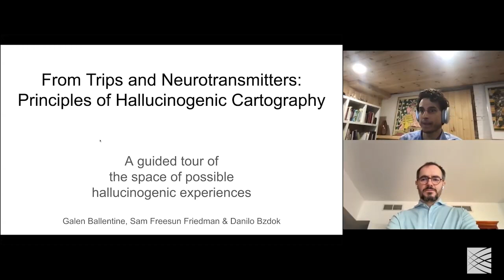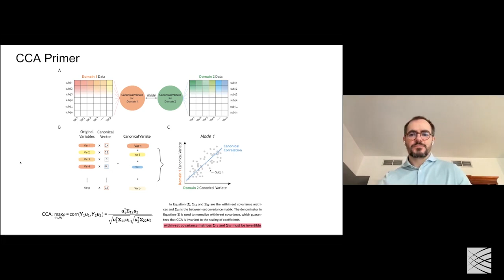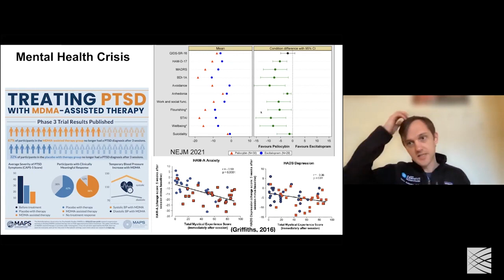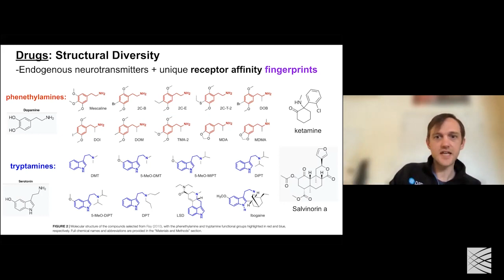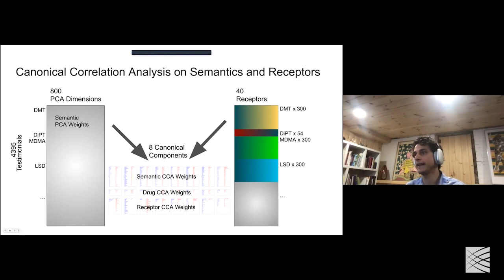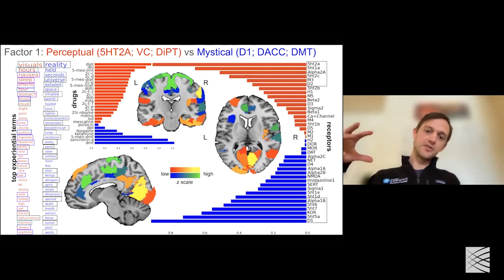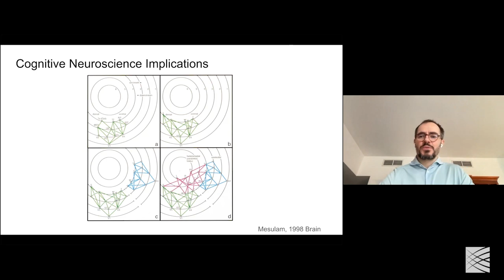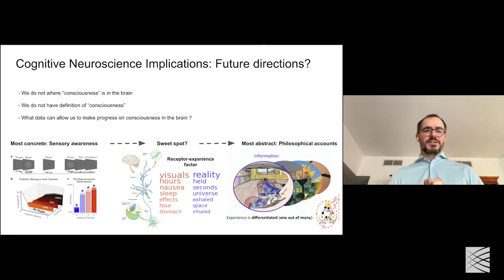MIA: S. Friedman, D. Bzdok, G. Ballentine, Trips and neurotransmitters; Primer by Bzdok & Ballentine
Models, Inference and Algorithms
Broad Institute

Meeting: Trips and neurotransmitters; Discovering principled patterns across 6850 hallucinogenic experiences

Danilo Bzdok
Dept. of Biomedical Engineering, McGill University; Mila Quebec AI Institute

Galen Ballentine
SUNY Downstate Medical Center

Sam Freesun Friedman
Data Sciences Platform, Broad Institute

Recent research indicates that certain hallucinogens can be used to treat a wide variety of mental illnesses and require only a few doses to produce durable effects. Different compounds have distinct but overlapping biological mechanisms, for example the serotonin 2A receptor agonism shown by classical psychedelics. Subjective reports of these drug experiences describe overlapping phenomenological profiles, often including vivid imagery, mystical experiences, and imaginary creatures. Elucidating the mechanisms that underpin the extreme variability of these experiences is vital for developing and refining these drugs for use in the clinic. While most studies on psychedelics include dozens of participants and one molecule, our study integrates 6,850 real-world testimonials and receptor affinity fingerprints of 27 hallucinogenic drugs. With Canonical Correlation Analysis (CCA) we derive the underlying experiential factors from user-generated data in a manner that is intrinsically linked to drug receptor affinity. These distilled receptor-semantic factors are mapped to 3D voxels of the human cortex via RNA expression patterns of different brain regions given by the Allen Brain Atlas. The underlying components show semantic landscapes that span the sensorial (eg audio vs visual hallucinogens), emotional (eg terror vs bliss) and mystical. Each component is simultaneously described in neurochemical terms across the serotonin, opioid, and dopamine systems. Given testimonial data and molecular receptor affinities, this framework extends to new drugs to help identify relationships across domains of experience, molecules, and neuroanatomy.

Primer: Canonical correlation analysis and the structure of psychedelic experience; Towards a neurophenomenological cartography of the cortex

Canonical Correlation Analysis (CCA) describes a family of methods useful in identifying the links between data from different modalities. CCA simultaneously evaluates two different sets of variables, identifying the sources of common variation across the paired high-dimensional datasets. We apply CCA to jointly model natural language reports of psychedelic experiences paired with receptor affinity for 27 different hallucinogenic molecules. Psychedelic drugs are being embraced by researchers as treatments for mental health conditions, but the mechanism of action of these drugs remains the subject of intense inquiry. The quality of the acute drug experience appears to predict the long-term efficacy of these treatments. This suggests better characterizations of the psychedelic experience may inform their therapeutic use. Towards that end, we use CCA to reveal the common structure underlying each drug's unique receptor affinity fingerprint with its phenomenological flavor as captured in subjective testimonials.

Chapters:
00:00 Intrduction by Sam Freesun Friedman
03:56 Primer: Canonical correlation analysis and the structure of psychedelic experience
52:13 Meeting: Trips and neurotransmitters; Discovering principled patterns across 6850 hallucinogenic experiences